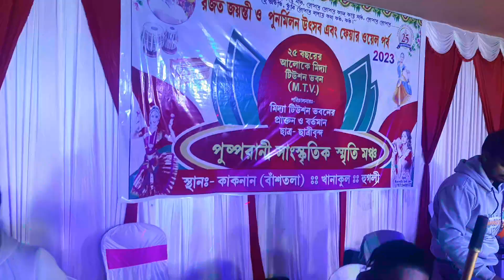2024এর সেরা শেষ গান সবাই আনন্দে মেতে উঠুন || 2024 er notun ekti gan || suvo sound